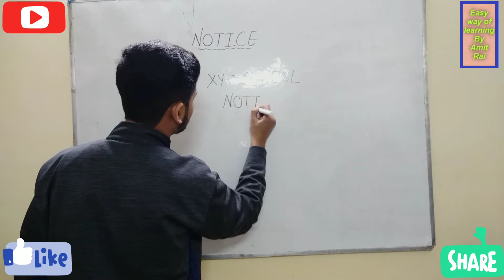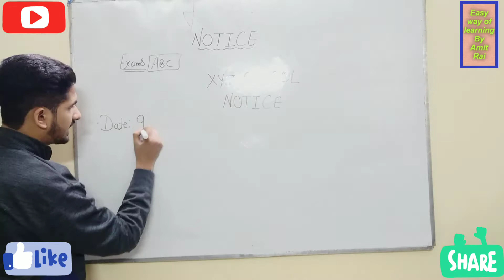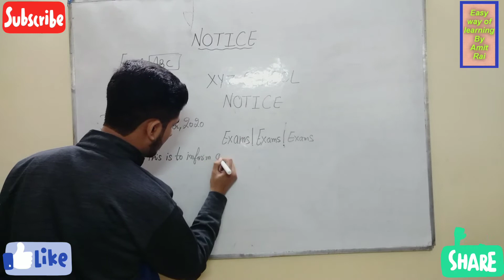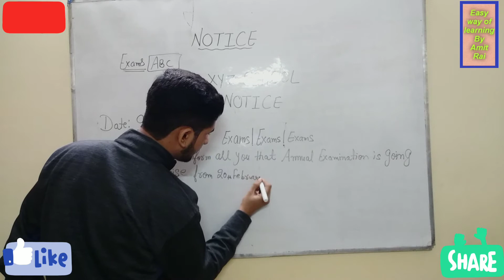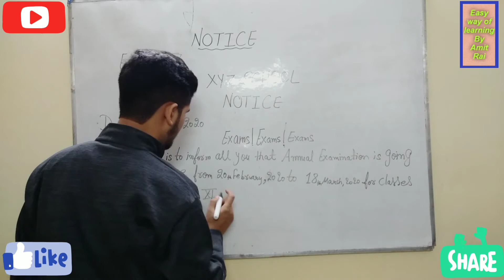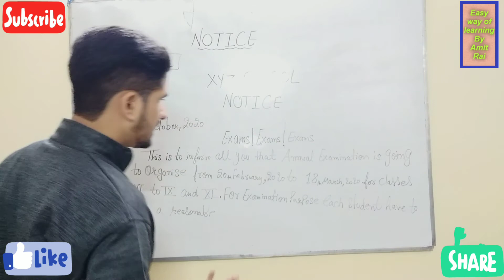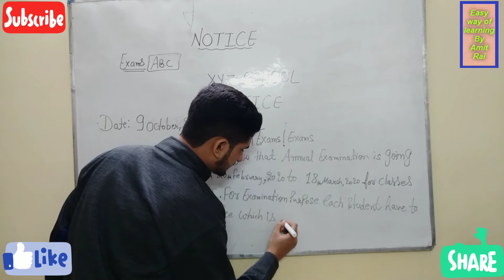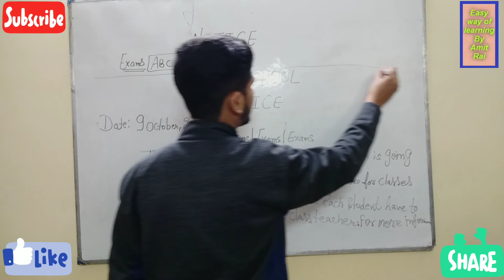||How To Write Notice|| Example Of Notice Writing|Best Format For Notice Writing|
Hey all,
Today in this Video we will discuss about how to write Notice in Easy Manner by solving a question of Notice.

This Is The Way to Write Notice in Your Exams to get Good Marks.

For Clear Understanding watch this video till end without Skipping.